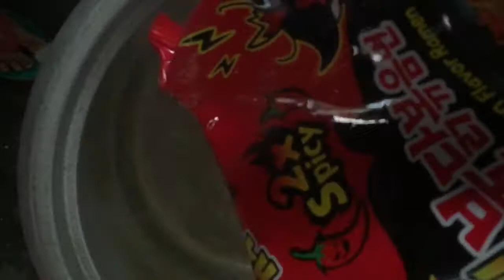SAMYANG CHALLENGE!! (Korean Spicy Noodles) 2x Hot or Not!? By Tine Coo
Samyang Challenge with my Brotha Jepooooy 🔥💖😭😘